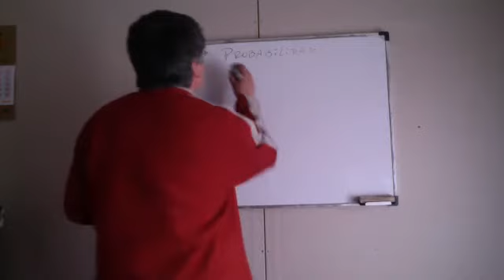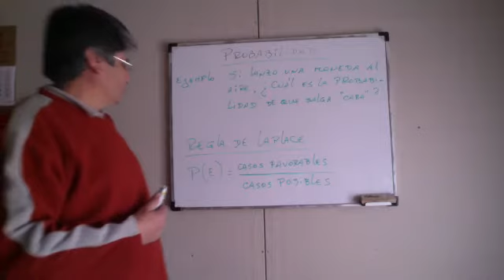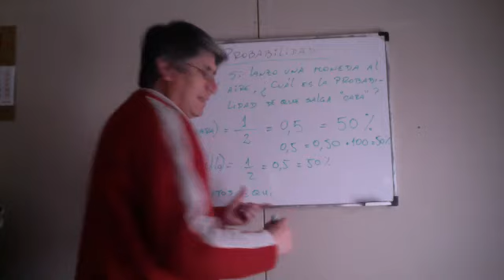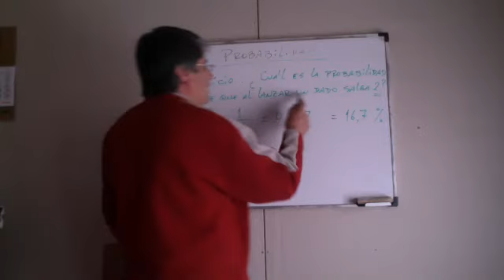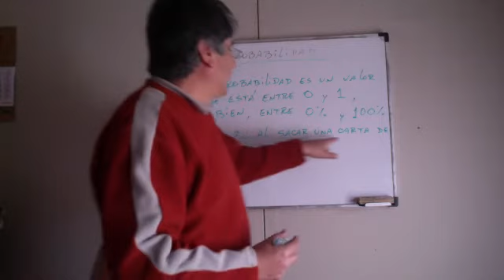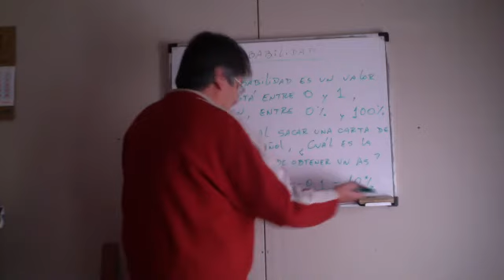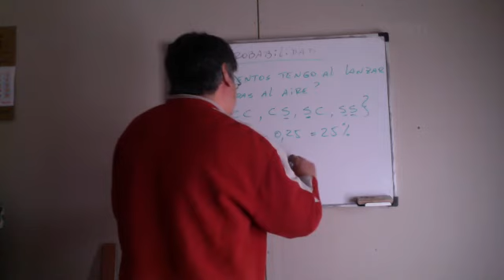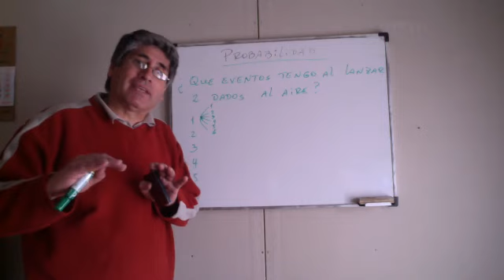CLASE MATEMATICAS 1° MEDIO MIERCOLES 04 NOVIEMBRE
PROBABILIDAD